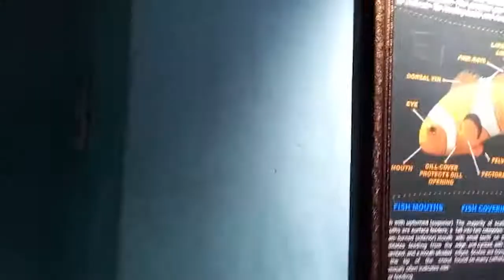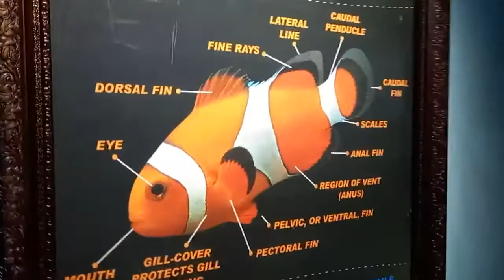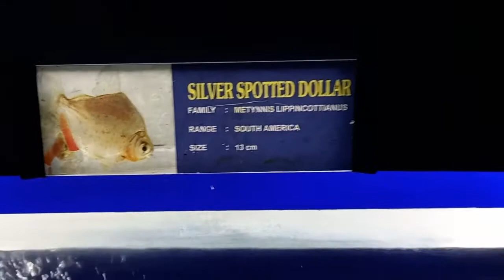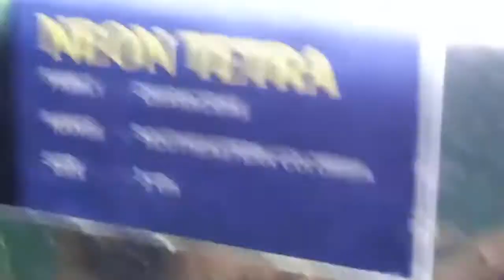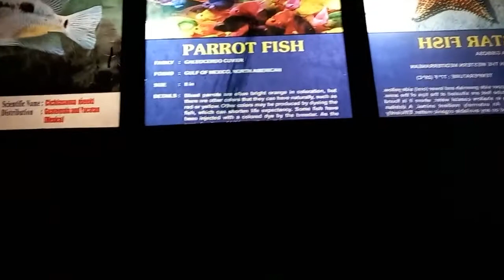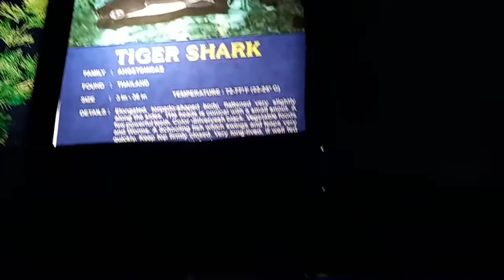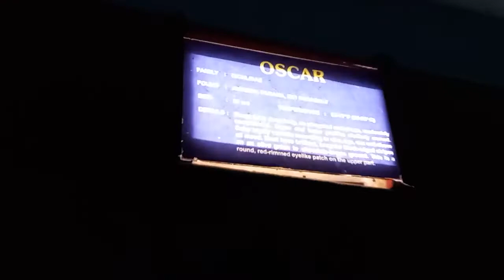Biggest aquarium in india | machalion ka vishal shamuh | machhali ka ghar | in hindi.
matasya palan,

Hello dosto, maine ye video india me bade aquarium pe banaya hu. is video me ek se badhkar ek machhali dekhne ko milegi.  jo apne apni life me kabhi nahi dekha hoga. to video ko end tak dekhie . bahut maja aane wala hai.